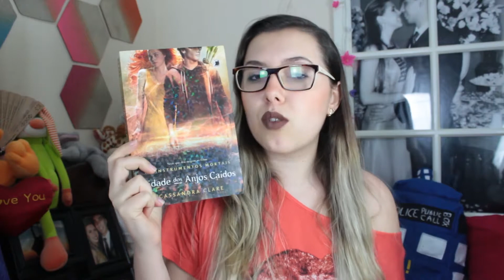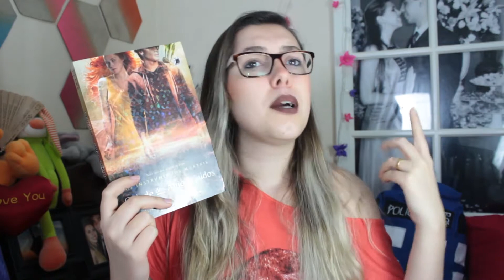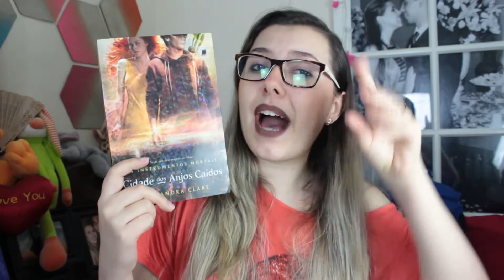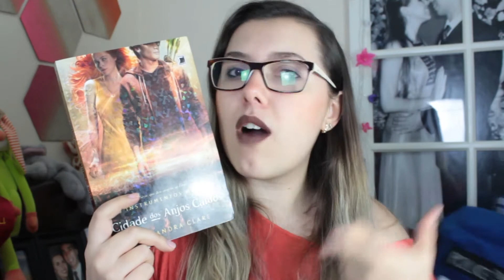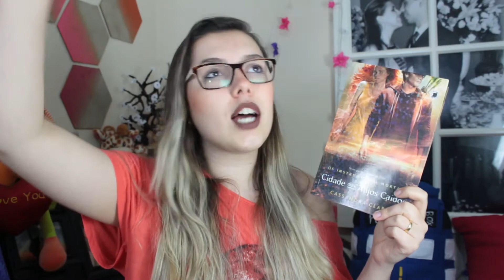BLAFhunters | Cidade dos Anjos Caídos | Resenha | por Borogodó Literário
Quarto vídeo do projeto BLAFhunters! E hoje temos resenha...
Quer conferir o Book Talk??? Acesse o link do Canal da Lau - Ânsia na Fala: (Será liberado em breve!!)

Compartilhem muitoooooooo!

Bjsss.
Att,
Paty Argachof.

Padrão de avaliação dos livros lidos:

★☆☆☆☆ (muito ruim)
★★☆☆☆ (ruim)
★★★☆☆ (razoável)
★★★★☆ (muito bom)
★★★★★ (maravilhoso)

1. Facebook
2. Blog
3. Twitter
4. Instagram
5. Snapchat

CAIXA POSTAL
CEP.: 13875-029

PARCERIAS:
A) BBTV

Músicas Utilizadas:
1. Intro:
ES_Let It Go - Martin Hall
2. Durante o vídeo:
ES_Cold Love - Marcus Svedin